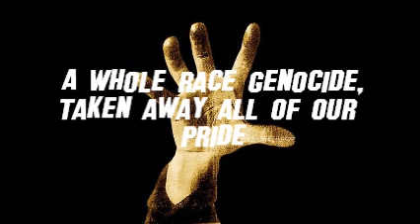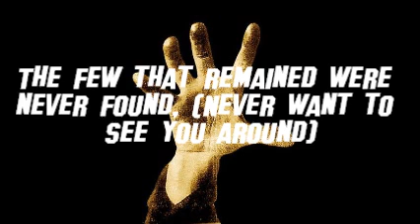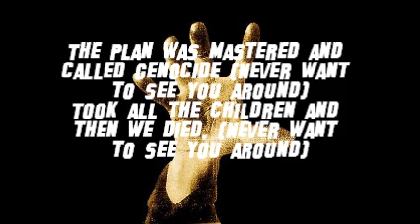SYSTEM OF A DOWN p.l.u.c.k. (2012 LYRICS)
TITULO: SYSTEM OF A DOWN P.L.U.C.K
ALBUM: SYSTEM OF A DOWN
ESTE DISCO STA MUY BUENO